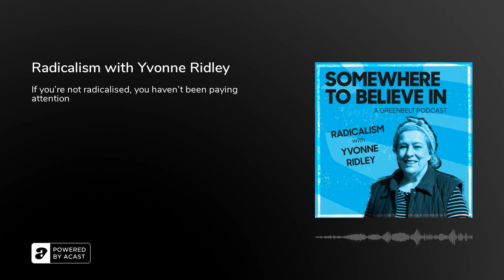Radicalism with Yvonne Ridley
This week on the podcast it’s our absolute privilege to chat with Yvonne Ridley, a journalist and activist who has one of the most fascinating life stories we think you’ll ever hear. Plus, her very enthusiastic peacocks have their say, too.

We talk about Yvonne’s experience as a prisoner of the Taliban in Afghanistan in 2001, the promise she made to her captors to study Islam and read the Quran if they released her, and her unexpected faith journey thereafter, as she decided to leave the Christian faith and embrace Islam.

Plus, as well as talking about her decades of work to combat harmful Muslim stereotypes, we dig into her relentless activism for issues as wide-ranging as Scottish independence, peace in Gaza, justice for Rohingya Muslims, and more generally, what it means to be a ‘radical’.

Meanwhile, Katherine and Paul reflect on one year of podcasting – no, we can’t believe it either – and their potential new careers as daytime TV hosts.

Links, resources and episode timestamps (for all you skippers out there) below.____

ABOUT SISTER YVONNE RIDLEYBritish journalist Yvonne Ridley made global headlines when she was captured by the Taliban in 2001. Since then she has moved from London to Scotland, becoming active in the independence movement. She has published a number of books including her harrowing experience with the Taliban and another on the Rise of the Prophet Muhammad. She worked as a senior editor to establish Al Jazeera's English website in Qatar before returning to the UK to play central roles in the start up TV projects Islam Channel and Press TV. When she's not working as a journalist in humanitarian and conflict zones she writes historical fiction from her remote farm in the Scottish Borders. She was nominated for a Nobel peace prize in 2019 for humanitarian work involving Syrian women prisoners and helping Rohingya refugees compile evidence of war crimes.Website | Twitter | Instagram | Facebook____

TAKE ACTION

Fundraiser: Gaza Children's festival (Amos Trust)

Fundraiser: Rebuild Gaza's Samir Mansour Book Store (Clive Stafford Smith)___

Free Radical: Yvonne Ridley

Why is there a war in Afghanistan? The short, medium and long story

Historical anti-war protest in London: 15 February 2003

The Day I Realized I Would Never Find Weapons of Mass Destruction in Iraq

Respect Party

Scottish National Party

Action for Independence&nbsp;

All Under One Banner

Timeline: the humanitarian impact of the Gaza blockade

Peace Activist Boats Sail Into Gaza Sand

Myanmar Rohingya: What you need to know about the crisis

Malak Mattar

Clive Stafford Smith Podcast episode

Reprieve

Books by Yvonne Ridley

Eden Burning

00:00 - Welcome to Somewhere To Believe In00:47 - Katherine and Paul catch up04:50 - Introducing Yvonne Ridley06:32 - Yvonne Ridley joins the conversation06:42 - Yvonne on her animals07:44 - Yvonne on her experience in Afghanistan13:16 - Yvonne on pro-war propaganda17:37 - Yvonne on the movement against the Iraq War20:38 - Yvonne on ISIS and religious extremism22:04 - Yvonne on media accountability 25:50 - Yvonne on radicalism28:32 - Yvonne on grassroots politics32:28 - Yvonne on activism in Gaza 36:10 - Yvonne on Zionism&nbsp;38:40 - Yvonne on being hopeful43:55 - Katherine and Paul reflect on the conversation with Yvonne58:30 - Next week on the podcast59:21 - How to get in touch with us59:58 - Thank you’s01:00:48 - Hidden track____

A huge thanks to the Greenbelt Volunteer Talks Team for all their hard work on editing this episode. Our podcast music is ‘I Can Change’ by Lee Bains III &amp; The Glory Fires.____